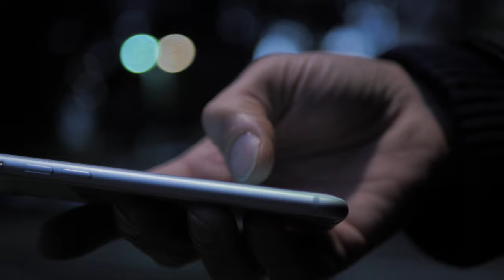Hand using smartphone in natural light free clip